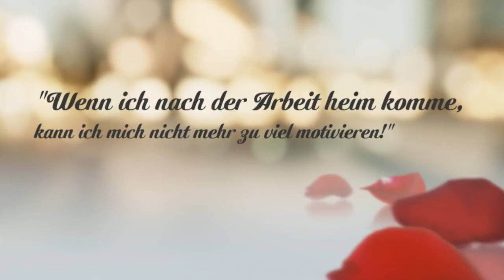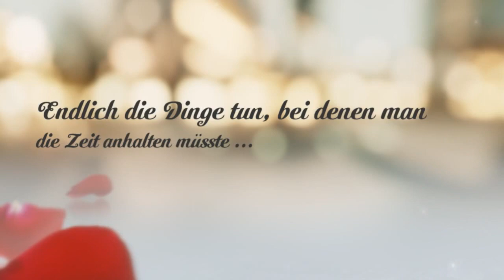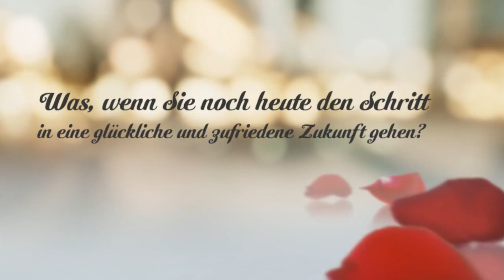Selbstcoaching Buch INITIAL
Genug von Frust, schlechter Laune oder Selbstzweifeln? Möchten Sie glücklicher und erfolgreicher werden?
Hier sind Sie richtig!

Erfolgreiche Menschen sind „Ich-kann“-Denker! Dabei bedeutet Erfolg für
jeden Menschen etwas anderes. Wahres Glück kommt von innen.

Starten Sie mit unserem Buch INITIALUS – Dein innerer Held. Auf Wunsch erhalten Sie ein begleitendes Coaching

Leseprobe 1:
“Was genau ist eigentlich „Selbstbewusstsein“? Ein sicheres Auftreten? Schlagfertigkeit? Authentizität? Mut?
Ein selbstbewusster Mensch ist in der Lage, die Frage „Wer bin ich?“ zu beantworten und relativ sorglos, angstfrei und optimistisch der Zukunft entgegen zu gehen. In der Philosophie beschreibt Kant, dass Selbstbewusstsein „durch Beobachtung und Reflexion seiner selbst entsteht“, des eigenen Ich, der eigenen Persönlichkeit. Selbstbewusstsein ist demnach nichts anderes, als „sich selbst bewusst werden“. Doch wer bin ich eigentlich wirklich? … ”

Leseprobe 2:
“Frühere Träume und Verhaltensweisen können uns einen Hinweis darauf geben,
welche Persönlichkeitsanteile im Erwachsenenalter aus verschiedenen Gründen nicht
mehr gelebt werden. Oftmals sollten aber genau diese Anteile eine Rolle in unserem
Leben spielen – erinnern wir uns daran, so empfinden wir Glücksmomente in der
Realisierung. Aber Vorsicht: Manchmal hindern uns antrainierte Denkstrukturen wie
„Dafür habe ich keine Zeit mehr.“, „Damit verdient man doch kein Geld“ oder „Das ist
doch völlig unrealistisch!“ daran, unsere wahren Interessen wieder zu leben. Dabei liegt
es auf der Hand…”

Sie haben jetzt die Wahl und die Chance in 12 Wochen eine sehr intensive Coaching-Erfahrung zu machen.

Glück kommt von innen!

Erfolg haben bedeutet nicht, besonders intelligent oder begabt zu sein, sondern die vorhandenen Fähigkeiten optimal zu nutzen. Konzentrieren Sie sich auf Ihre Stärken und nicht auf Ihre Schwächen!

Das klingt gut? Probieren Sie es aus! Auf Wunsch begleitet Sie einer unserer 87 Experten/Coachs.

Mit unserem Selbstcoaching-Buch „INITIALUS – dein innerer Held“ machen Sie den ersten Schritt und erarbeiten Sie sich mit aufeinander aufbauenden Coaching-Übungen Grundlagen zu natürlichem Erfolg und Lebensfreude.

Aus weit über zehn Jahren Seminar- und Berater-Praxis der erfahrenen Coaches und Trainer der INITIAL-Akademie haben wir in diesem Buch die zwölf wichtigsten Coaching-Themen für Sie zusammengestellt.

Step für Step zu mehr Erfolg – unterstützen werden Sie dabei unsere psychologisch fundierten Übungen und praktischen Tipps.

Nehmen Sie Ihr Leben aktiv in die Hand und erreichen Sie mehr, wie Sie sich jemals vorstellen können. Gehen Sie bereits heute den ersten Schritt!